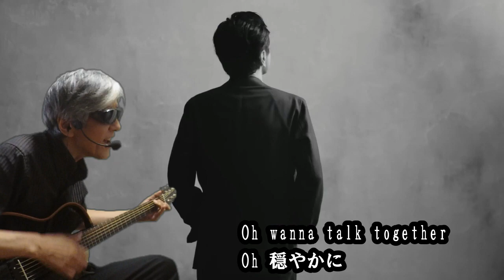【最新サザン曲をＡＩコラボ】Relay～杜の詩 サザンオールスターズ(cover)弾き語り by Boon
2023年9月18日に配信開始されたピカピカの新譜。青山ビクタースタジオに近い明治神宮外苑の再開発計画に対する問題提起を歌った楽曲です。ちなみに桑田さんは“話し合おう”と言っているのであって丸っきりの反対ではないようです。

Twitterもやってます！